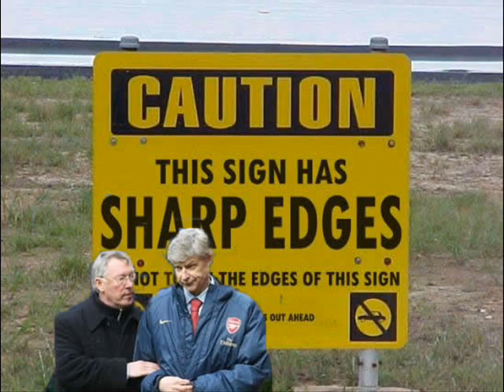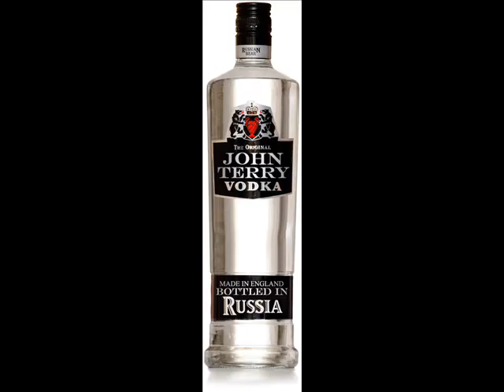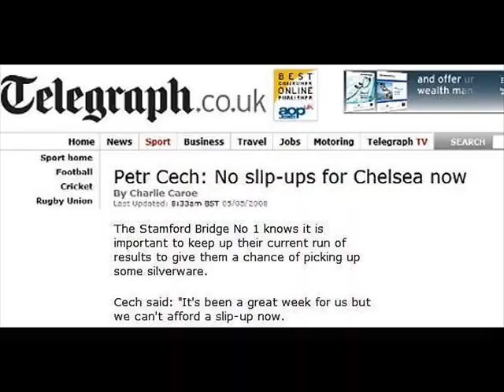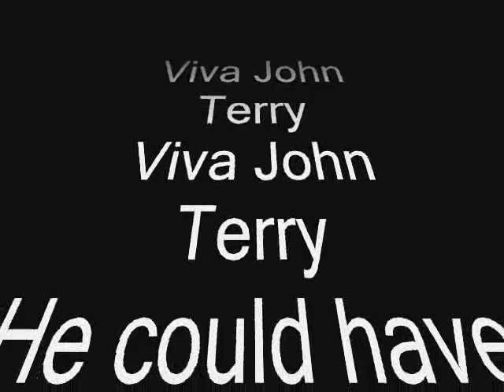Wenger, Terry & Photoshop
All funny pictures of Wenger & Terry.